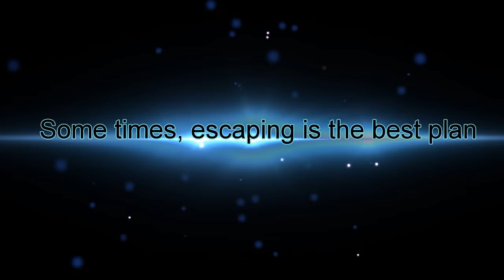The Rogue Agent - Trailer 1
When agent George Winston finds himself in a dire situation. He decides to go against his agency and escape their holding facility. Not knowing what to do, he digs. The Rogue Agent.

On a serious note. This was a small project that I made for a green screen workshop that I attended two weeks ago. This was my result, mind you, I only had 6 hours to edit and do the green screen effect.